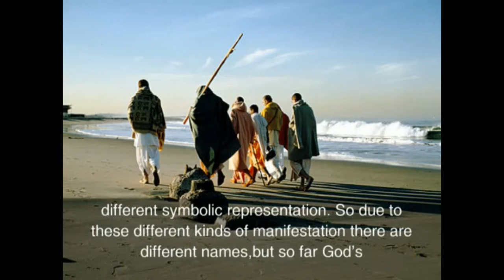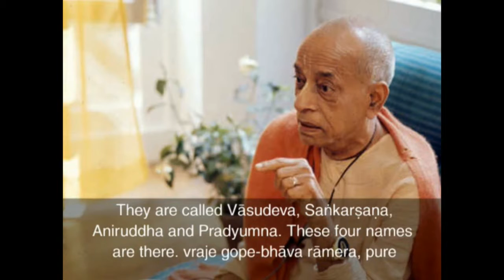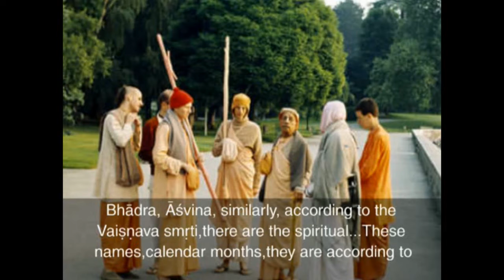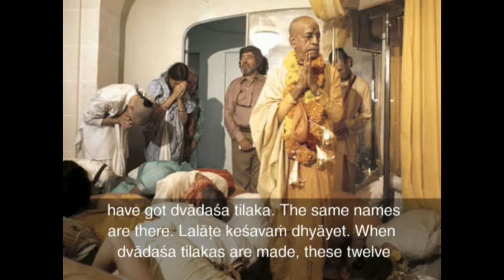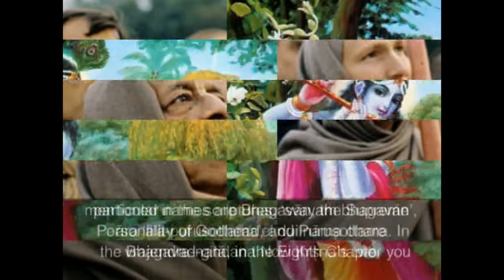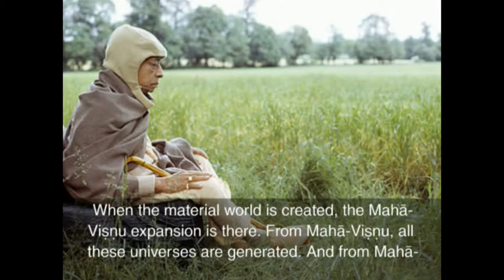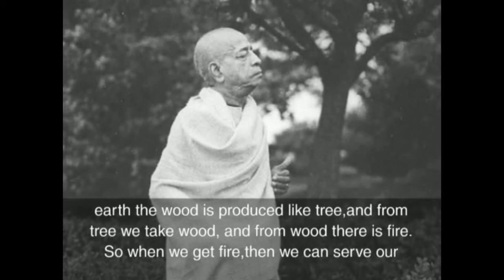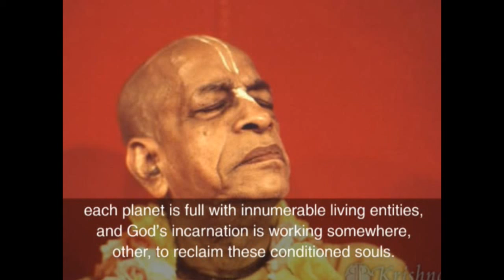CC -20. 172 (1966) NEW YORK CITY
"When the Lord expands Himself in innumerable forms, there is no difference in the forms, but due to different features, bodily colors and weapons, the names are different.     Ref. VedaBase  Madhya 20.172